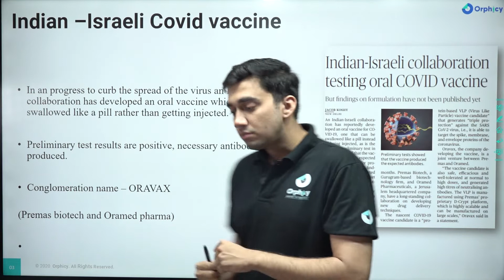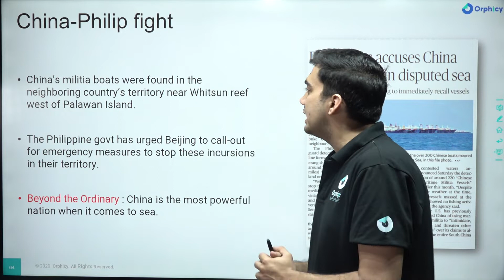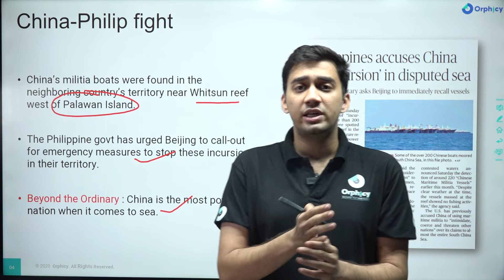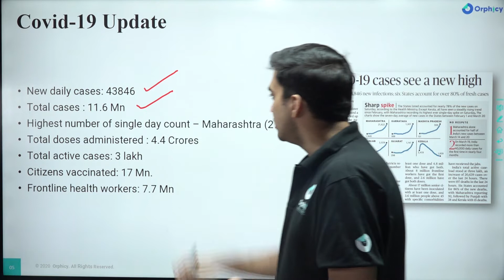EverydayGK | Daily Current Affairs Dose | The Hindu | OrphicyOnDemand | 22 March 2021| Mayank Rai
Orphicy presents EverydayGK , a daily dose of current affairs. This video analyses the 22nd march edition of The Hindu, presented by Orphicy Mentor Mayank Rai.

Everyday Orphicy handpicks top news of the day and brings to you a brief analysis so that you can keep building your GK everyday. Current affairs form a vital part of any GK based entrance exams test and with the volume of news everyday it becomes important to handpick some topics, understand their context and remember them so as to reproduce in the exams. We come up with HW reading topics and possible questions at the end of every session to help you with a more focused prep.

Important for various examinations like CLAT,CAT,UPSC, NTSE and other Olympiads.

Follow this space for a regular dose of GK.​

Drop your queries or concerns in the COMMENT section.